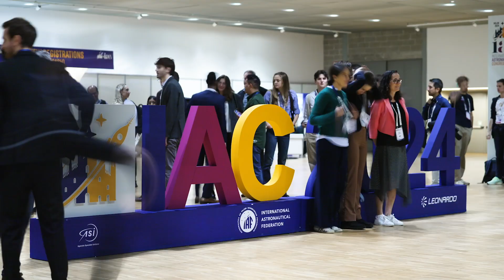Episode 4 - Focus on the Future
For more than 70 years, the International Astronautical Federation has provided a dialogue between scientists around the world to lay the groundwork for international space cooperation, and the Annual Congress is the biggest global gathering to continue that conversation! Welcome back to our fourth and final day here at IAC 2024 and to our final day of IAF Congress TV. It’s been an exciting and engaging week showcasing the newest innovations and technology in the space industry. Today we focus on the future - find out how by watching here.